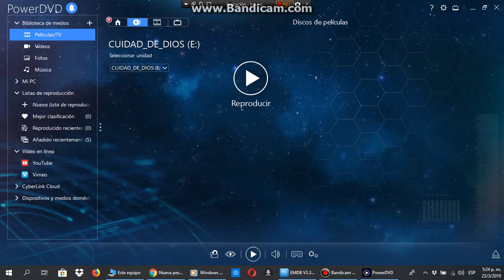Inicio de Ciudad De Dios 2004 DVD